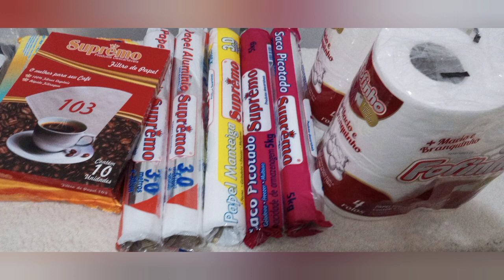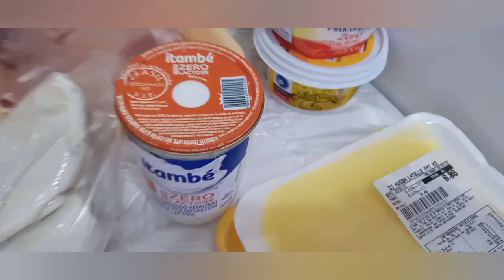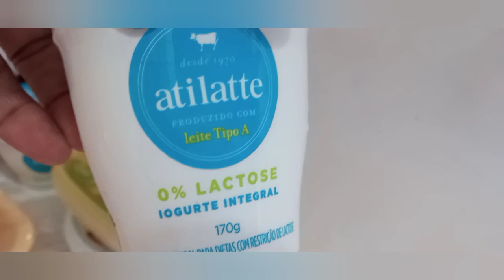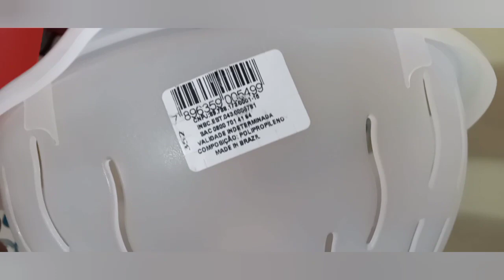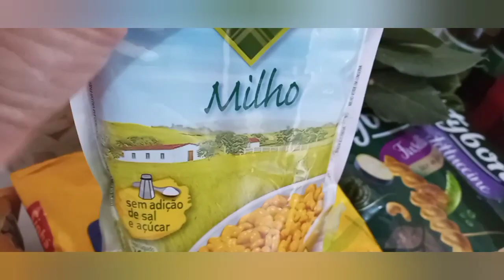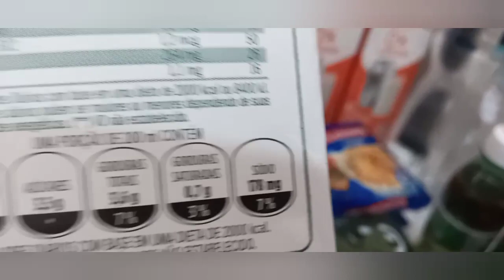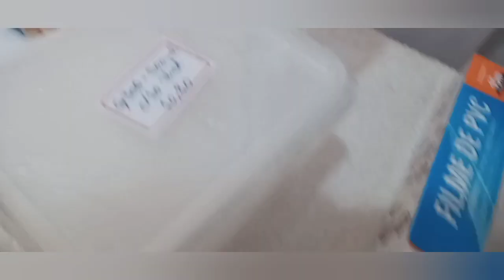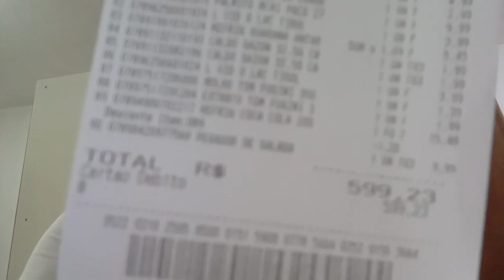COMPRAS MES DE MARÇO! PARA 1 PESSOA! COM VALORES NO FINAL! SEGUNDA PARTE! gratasou!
Ola pessoal! Agora segunda parte mostrando direitinho r valores do que comprei!
Gratidão a Deus, a vcs e meus clientes que me proporcionaram isso!
Mês de Março já começou abençoado!! Vamos que vamos!
Próximos vídeos de diárias dos últimos dias antes do descanso!! Bjs